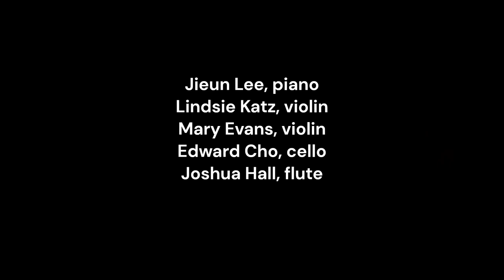Ned Rorem's Bright Music, IV. Another Dream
Recorded at the University of Colorado Boulder, Grusin Music Hall.

Joshua Hall, flute
Jieun Lee, piano
Mary Evans, violin
Lindsie Katz, violin
Edward Cho, cello